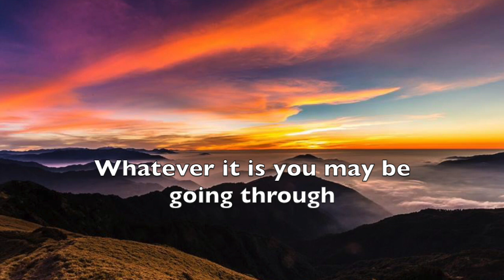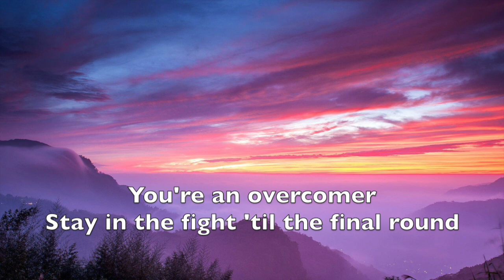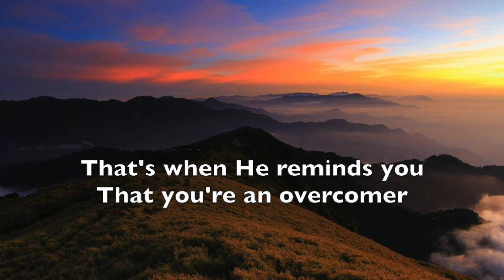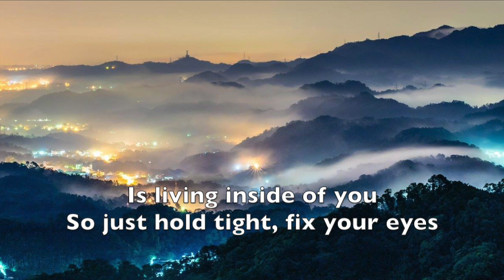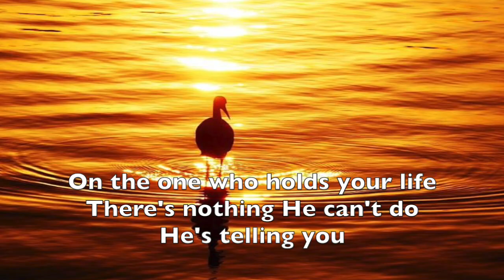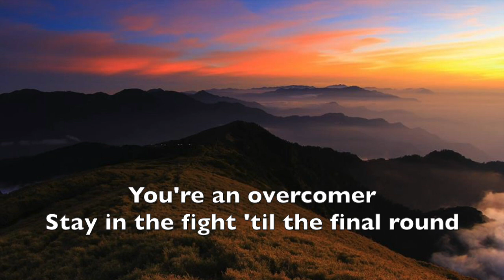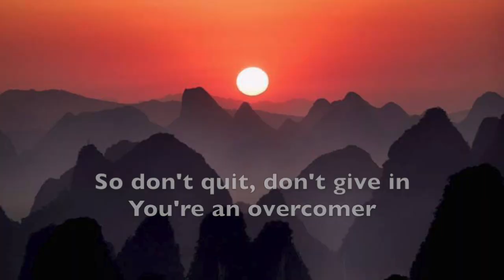Overcomer (lyrics) by Mandisa